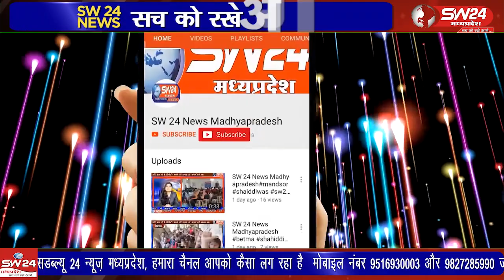सागर जिले के मंडीबमोरा से आज सुबह श्रद्धालुओं का जत्था मां जानकी के दरबार में पद यात्रा करते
सागर जिले के मंडीबमोरा से आज सुबह श्रद्धालुओं का जत्था मां जानकी के दरबार में पद यात्रा करते हुए रवाना हुआ
विदिशा से आशीष सहेले की रिपोर्ट